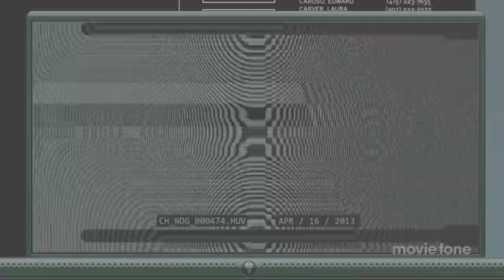'Open Windows' Trailer (2014): Elijah Wood, Sasha Grey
Official trailer for 'Open Windows' starring Elijah Wood, Sasha Grey, Neil Maskell, Nacho Vigalondo, Iván González, Trevante Rhodes, Adam Quintero and Scott Weinberg

An actress named Jill refuses to have dinner with Nick, a fan who won a date with her in an Internet contest. In return, a guy named Chord, posing as Jill's campaign manager, helps Nick to follow in the footsteps of the actress from his own computer. Nick starts a game in which he realizes that he is only a puppet into the maniacal plans devised by Chord, to hunt down the star.

Theatrical Release Date: November 7th, 2014
Director: Nacho Vigalondo
Genre: Thriller